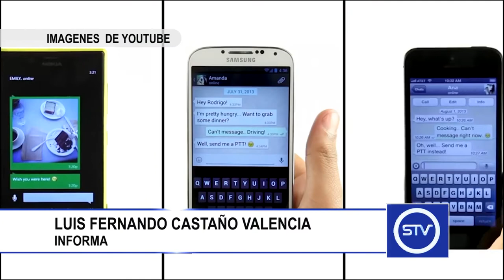WHATSAPP PERMITE VER LA UBICACIÓN DE TUS CONTACTOS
Whatsapp lanza una nueva actualización para tener la ubicación de sus contactos.